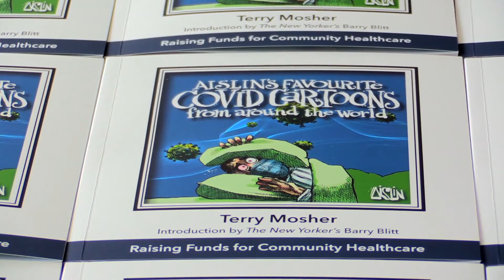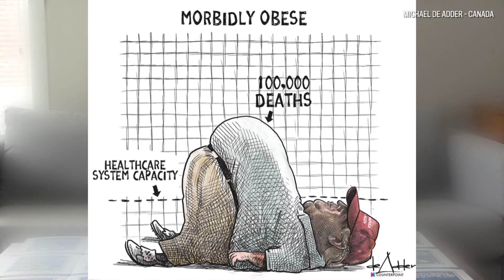Cartoonist Terry Mosher, a.k.a. Aislin, has published a book of COVID-19 cartoons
Montreal Gazette cartoonist Terry Mosher, a.k.a. Aislin, has published a book, Aislin's Favourite COVID Cartoons from around the world.